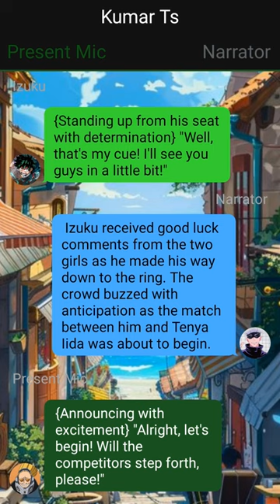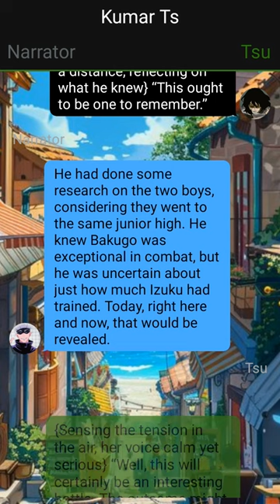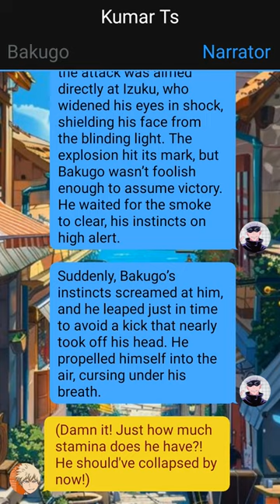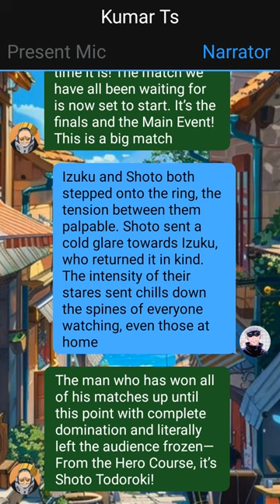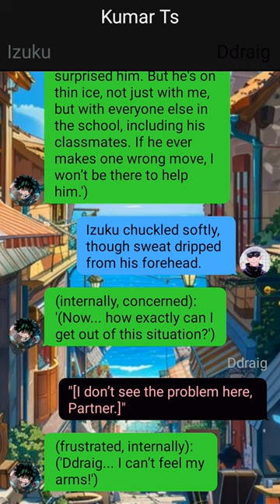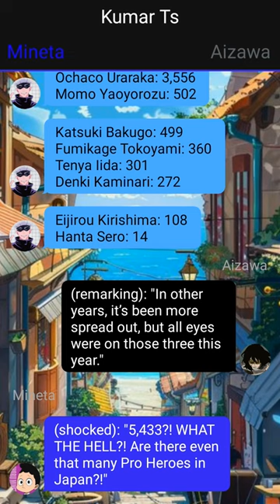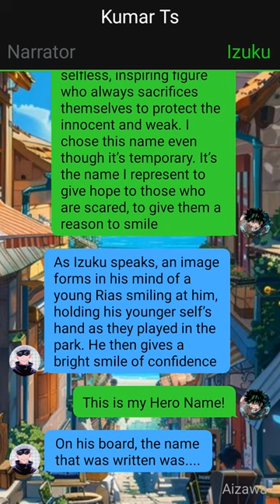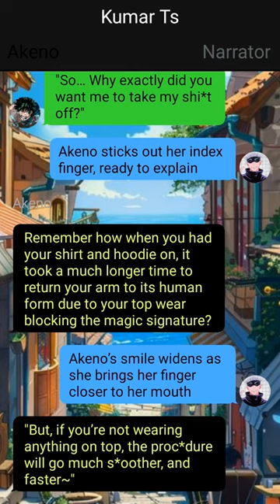Neglected Deku In High School DxD -- Izuku X Harem -- Pt~8 -- Mha Texting Story